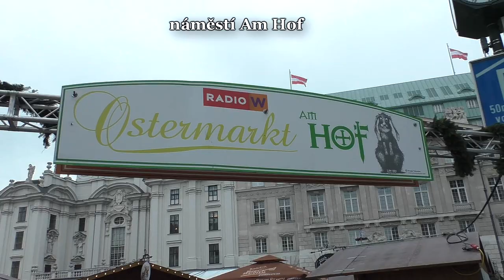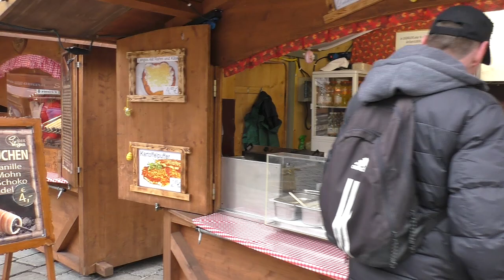Velikonoční trhy Vídeň 17.3.2018/The Easter markets of Vienna/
Video z výletu do Vídně na velikonoční trhy na náměstí Am Hof a Freyung.Vzhledem k tomu že bylo 17.3. kdy se slaví svátek sv.Patrika,probíhaly oslavy u Skotského kostela na Freyungu.
Škoda jen že se vrátilo zimní počasí !Ale i tak se bylo na co podívat.